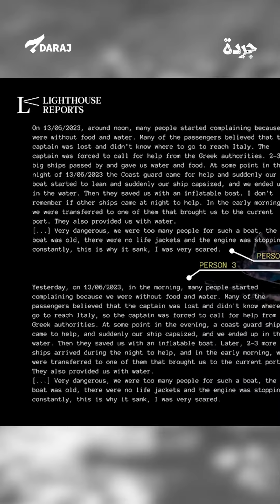غرق قارب للمهاجرين… من تسبّب بوفاة أكثر من 600 شخص؟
تواصل فريق “سراج” مع عدد من الناجين، الذين عاشوا لحظات رعب نتيجة ضياعهم في عرض البحر على متن قارب “صيد” لا يتّسع لـ100 شخص، فيما كان على متنه 750 شخصاً.

حاول المهاجرون التواصل مع السلطات اليونانية، ومع خفر السواحل اليوناني الذي وصل بعد أكثر من 10 ساعات من طلب المساعدة. فهل ساعدهم الخفر أم أغرقهم، بحسب الشهود؟.
"جردة"، هو مساحة لمتابعة النقاش حول تحقيقات استقصائية نشرها "درج" ومواقع شريكة أو زميلة، كشفت قضايا تتعلق بفساد وانتهكات ترتكبها السلطة أو جهات نافذة.